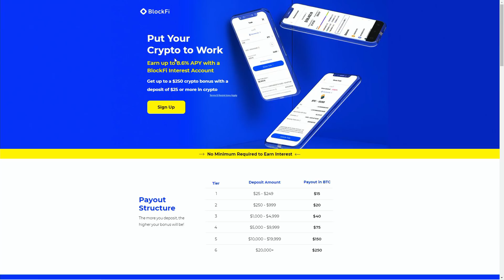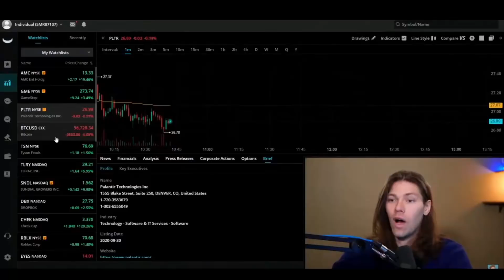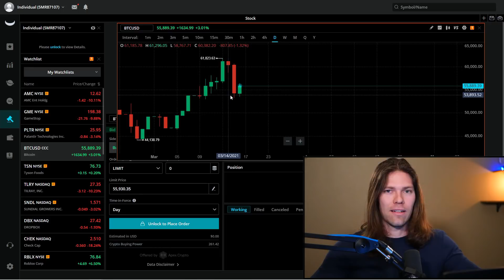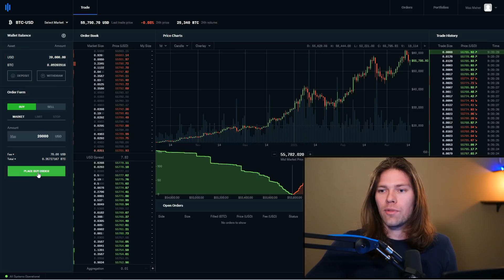I Spent $25,000 on the Bitcoin Dip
I just bought $25,000 worth of Bitcoin. Buying Bitcoin.

🏠Store Your Crypto Offline Device

Buy Bitcoin
Buy Ethereum
Buy crypto
Buy cryptocurrencies
Earn money off of crypto
best by to buy bitcoin
How to store crypto